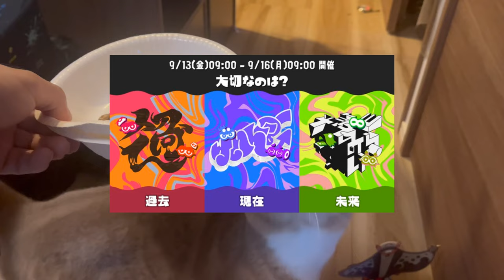グランドフェスのチームを猫に決めてもらいました。